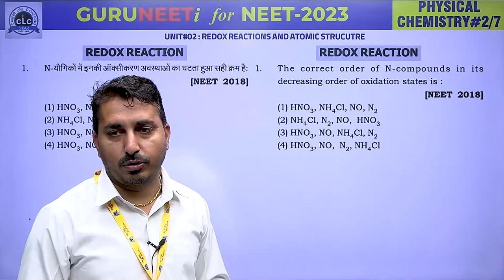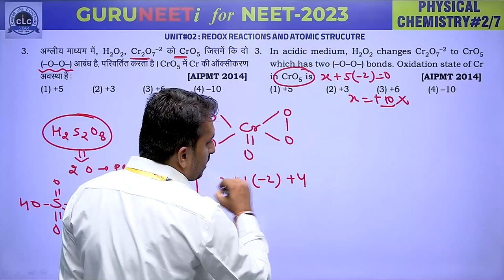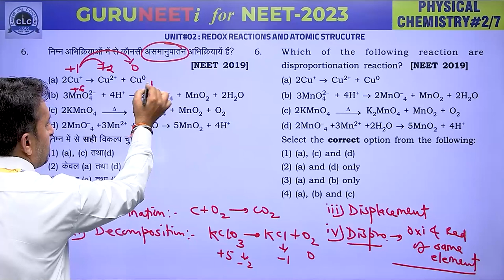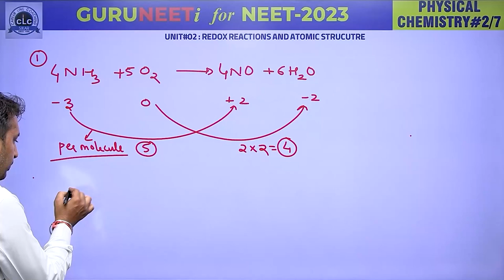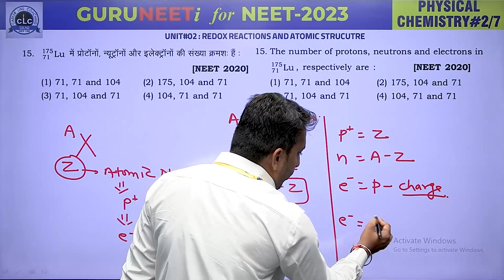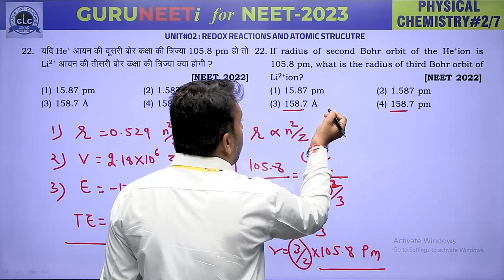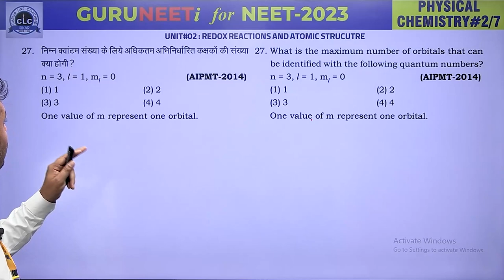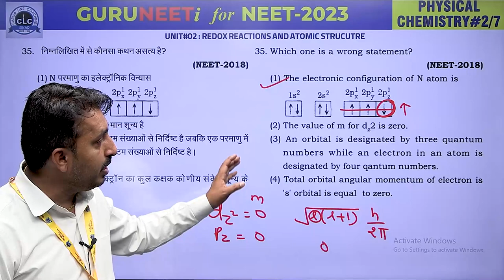CHEMISTRY#02 PHYSICAL II GURUNEETi for NEET -2023